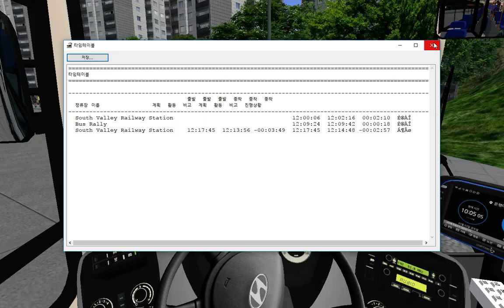OMSI2 [GG2] Line66 South Valley Railway Station - Bus Rally (Hyundai NSAC 2012 .CNG)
OMSI2 GG2 66번 노선입니다.

노선(Line) : 66
맵(Map) : GG2
버스(Bus) : Hyundai NSAC 2012 .CNG